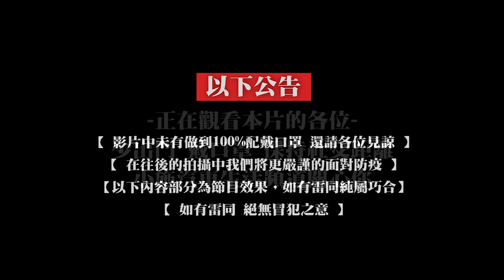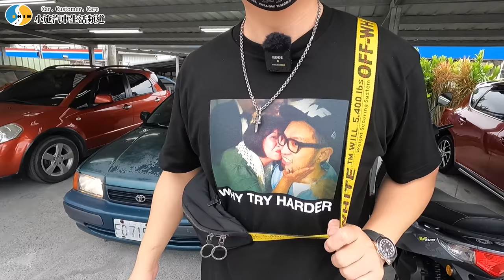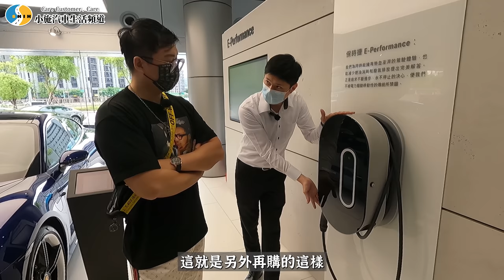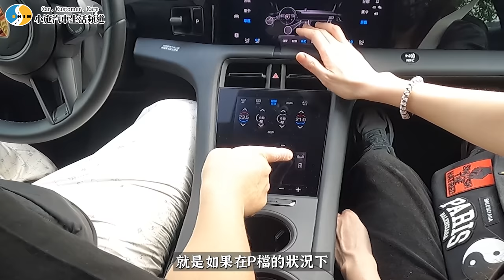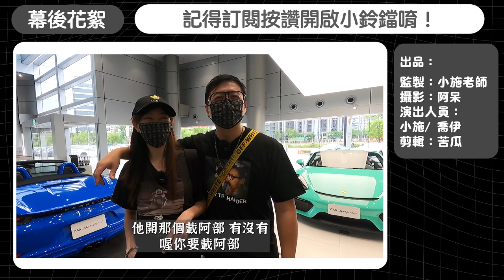【小施又來了】開TERCEL去保時捷有人理嗎?現在光排單就要等15個月... / 2023 PorscheTaycan 4S Cross Turismo